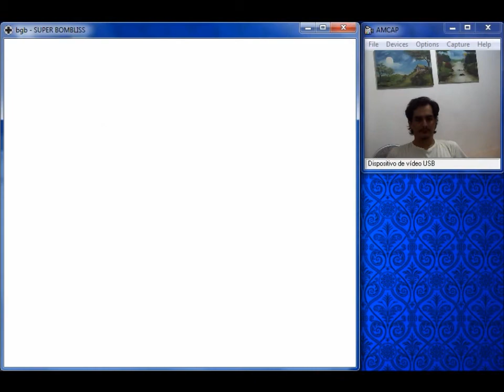Super Bombliss Game Boy